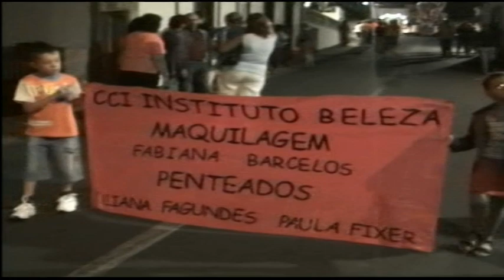passado recente festas p. judeu terceira acores/../.....